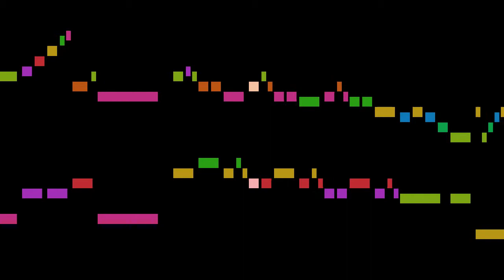Marini - La Caotorta, Gagliarda a 2. Violino è Basso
An animated score of "La Caotorta, Gagliarda a 2. Violino è Basso", from Affetti musicali, Op.1, by Marini.